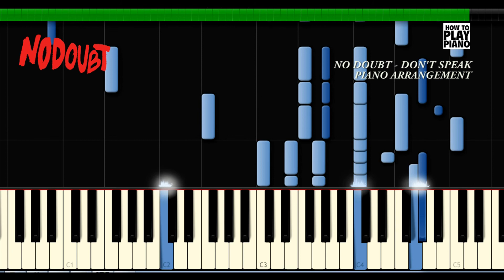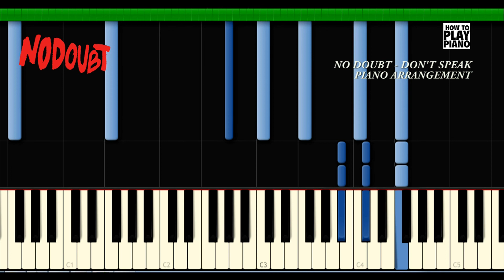NO DOUBT - DON'T SPEAK - SYNTHESIA (PIANO COVER)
No Doubt - Don't Speak (Piano arrangement)
2 pianos